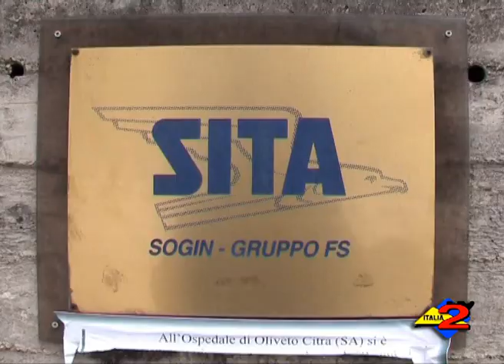Salerno: protesta lavoratori SITA. Int. a Sergio Valli, Segr. Prov. FIT Cisl.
Salerno: protesta lavoratori SITA. Intervista a Sergio Valli, Segretario Provinciale FIT Cisl. 26/02/2013.